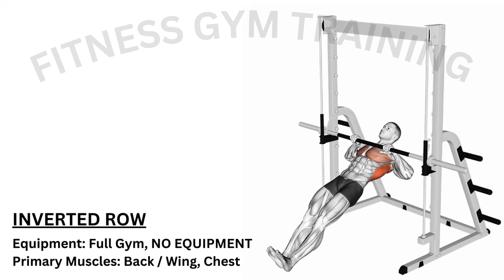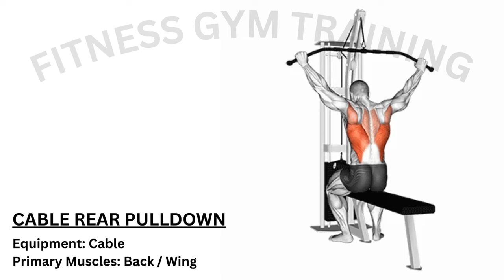5 Best Back / Wing Exercises For Building Muscle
🔥 Unleash the Power of Your Back: 5 Best Exercises for Building Muscle! 💪

Ready to sculpt a powerful and chiseled back? 🏋️‍♂️ Join us as we dive into the ultimate guide for maximizing muscle growth with the 5 BEST Back and Wing Exercises! 🚀

In this video, we break down each exercise step-by-step, ensuring you have the perfect form to ignite those back muscles. From targeted lat exercises to middle and upper back workouts, we've got you covered! 🏹

💡 Learn the secrets to building a strong foundation with the best exercises for back and witness the incredible transformation of your physique. Whether you're hitting the gym or working out at home, these exercises are tailored to suit all fitness levels.

🌟 Key Topics Covered:
- Back Exercises for Explosive Muscle Growth
- Best Workouts for Building Massive Lats
- Effective Middle and Upper Back Exercises
- Wings Workout for a Sculpted V-Taper
- Pro Tips for Accelerated Muscle Development

💬 Share your progress, thoughts, and favorite back exercises in the comments below. Let's inspire each other to reach new heights! 🚀💬